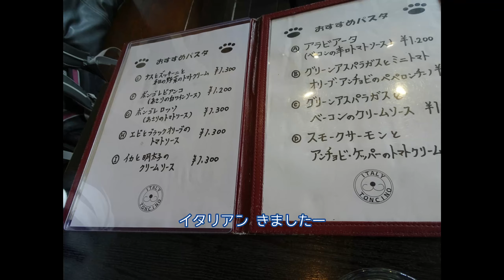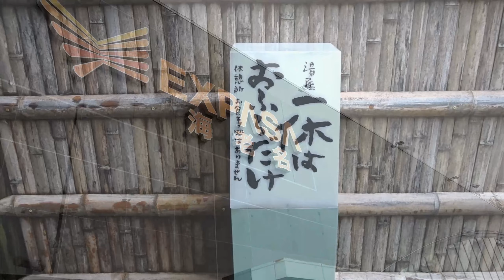【箱根日帰り】元箱根のトンチーノでパスタ、帰りは天山で温泉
2019年10月22日 即位の礼の日、
先日の台風19号で甚大な被害を受けた箱根を見に行ってきました。
登山電車は動いてないけど、海賊船は元気に営業してました。
ほぼ、大丈夫でした！

Music from　：H/MIX GALLERY,